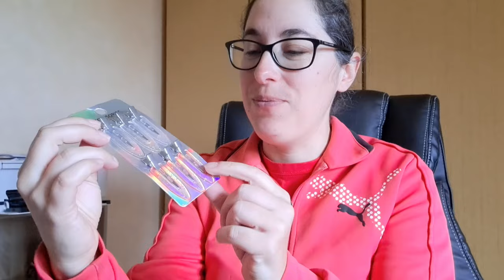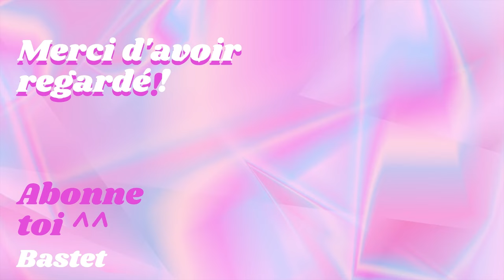MES DERNIERS ACHATS - ACTION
Je vous présente mes derniers achats chez Action. Il y a des articles de loisirs créatifs, de déco et de cuisine. On termine avec les quelques changements déco que j'ai fait dans la maison.

Chapitres de la vidéo :
00:00 - Introduction
00:50 - 1ère partie achats
07:16 - 2ème partie achats
10:51 - un peu de déco
: - Conclusion

Bisoussss

 (tu gagnes et je gagne un élément premium à utiliser une fois sur le site)